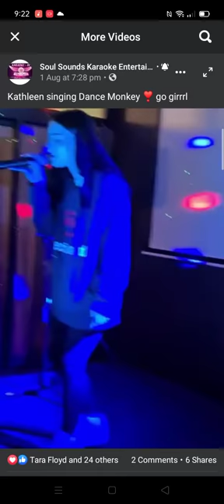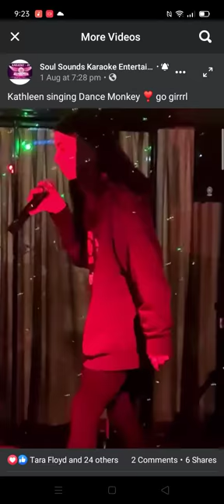DANCE MONKEY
Saturday night kareoke is always something to look forward to :)